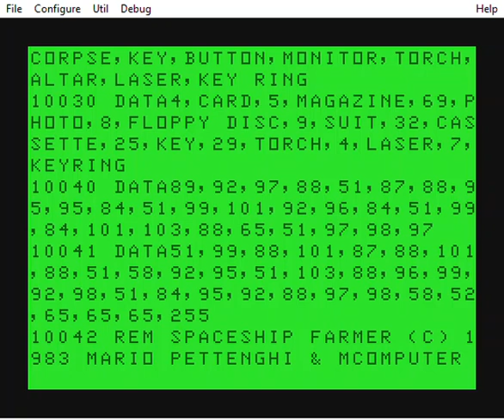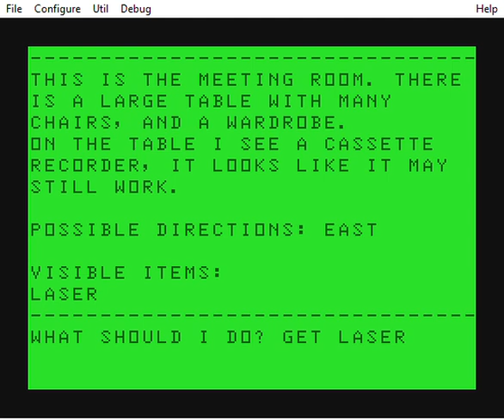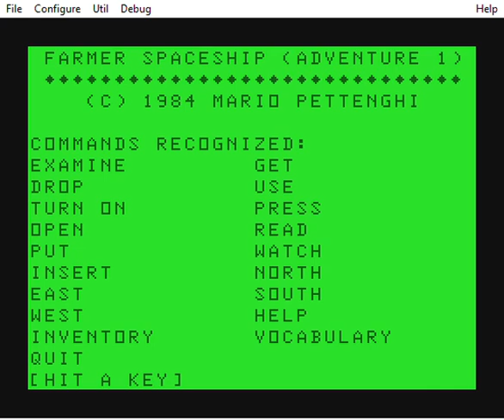"Spaceship Farmer" by Mario Pettenghi (1985)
Translated from Italian to English and ported to Micro Color BASIC. I'm looking for volunteers to test it and solve it (provide a walkthrough) in English.